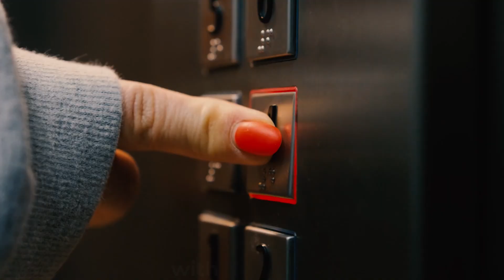Discover AIHP Broadway: Gurgaon's Premier Workspace Destination in Sector 32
Looking for the perfect office space in Gurgaon that combines modern design, strategic location and exceptional amenities? Welcome to AIHP Broadway—where innovation meets excellence!

About AIHP Broadway

Nestled in the dynamic business hub of Sector 32, Gurgaon, AIHP Broadway stands as a beacon of modern office design and convenience. Surrounded by industry giants like Adani, Dabur, and ITC, our workspace offers unparalleled networking opportunities and a prestigious address that sets your business apart.

Why Choose AIHP Broadway?

🌍 Prime Location
Strategically situated just off NH8, ensuring seamless connectivity.
Proximity to the AIHP Executive Centre enhances your business network.
🏢 Modern Architecture
G+4 floors architecturally designed to blend functionality with style.
Accommodates businesses of all sizes—from startups to established corporations.
✨ State-of-the-Art Amenities
Ample Parking: Two basements with dedicated parking for seamless arrivals and departures.
Vibrant Community Spaces: On-site café perfect for networking and informal meetings.
Advanced Infrastructure: High-speed internet, modern security systems, and energy-efficient facilities.
🔄 Flexible Workspace Solutions
Managed Workspaces: Fully serviced offices so you can focus on your business.
Build-to-Suit Offices: Customize your space to reflect your brand identity.
Elevate Your Business

At AIHP Broadway, every detail is designed to enhance productivity, foster collaboration, and elevate your business presence in Gurgaon's thriving corporate landscape. Join a community of forward-thinking companies in a setting that's built to impress and designed to perform.

About AIHP

AIHP is a leading provider of premium office spaces in Gurgaon, specialising in creating environments that foster innovation, productivity, and success. With zero capital expenditure from your side, we design, build and manage your office space—so you can focus on what matters most: growing your business.